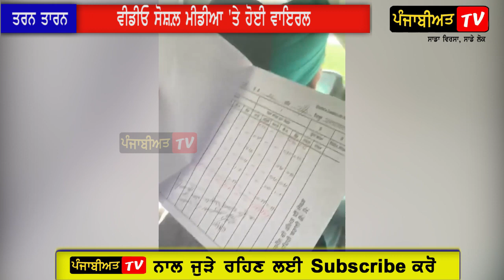ਅਕਾਲੀ ਆਗੂ ਵਲਟੋਹਾ ਦੀ ਵੀਡੀਓ ਨੇ ਲਿਆਤਾ ਭੂਚਾਲ ,ਆਹ ਵਾਇਰਲ ਵੀਡੀਓ ਕਰਾਊ ਅਕਾਲੀ ਆਗੂ ਦਾ ਕੁੰਡਾ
virsa singh vbaltoha
sukhbir badal